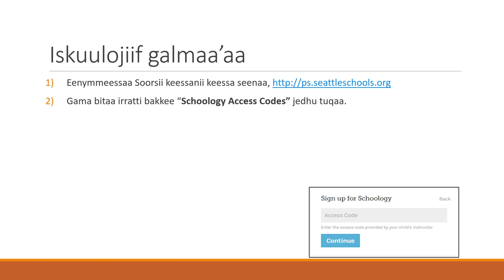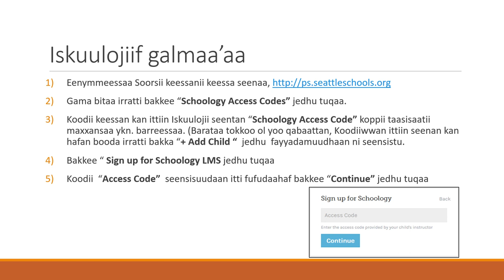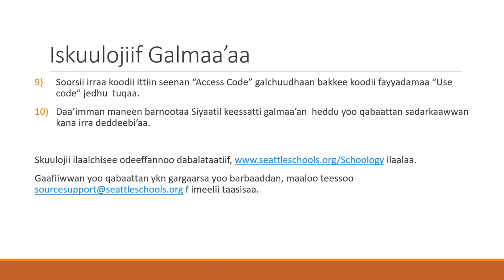How to register Schoology Video Oromo